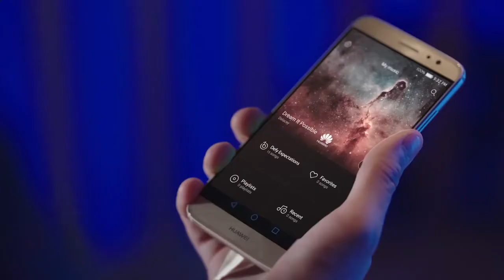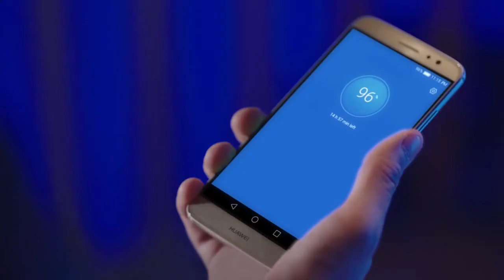Huawei Nova Plus A Battery that Defies Expectations